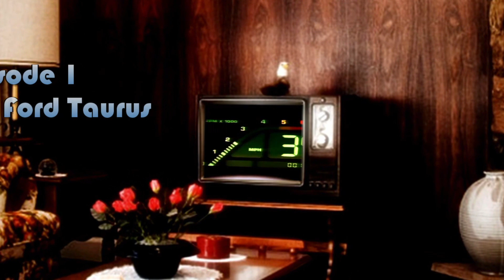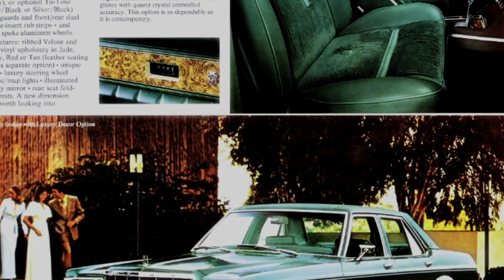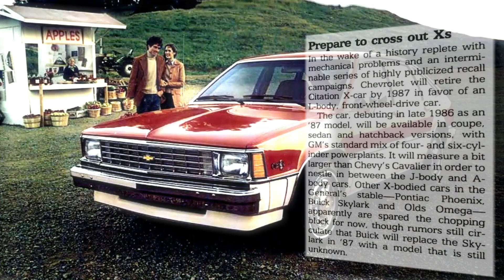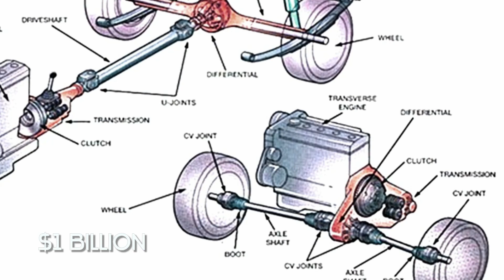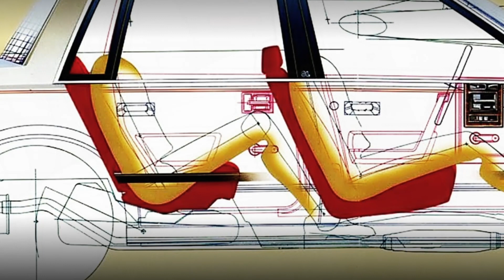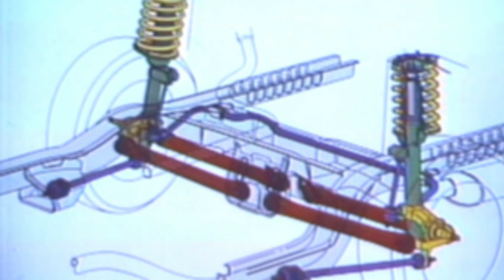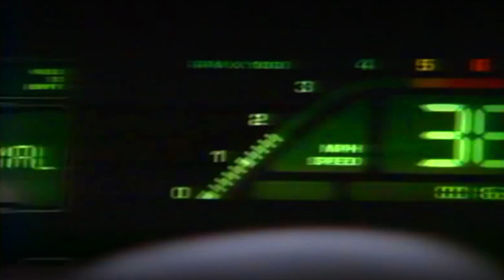The 1986 Ford Taurus - Ford's Home Run Hit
Welcome to my brand new channel!  My inaugural tale is the story behind the first generation 1986 Ford Taurus and Mercury Sable, Cars that truly revolutionized the automotive industry and saved Ford Motor Company from near disaster.

Upon introduction, media and consumer reviews of the Ford Taurus and Mercury Sable were universally positive. The design and engineering was nothing short of revolutionary.

Though generic looking to modern eyes, the first gen Ford Taurus was considered so futuristic looking at introduction, it was featured prominently in film and TV shows that took place in the near future such as Robocop.

The 1986 Ford Taurus, and in particular the Taurus wagon, were among the first cars I fell in love with as a child. And this is my tribute video. Some love Ferraris, I love 80's Ford wagons.

I've also included some of the original 1986 Taurus commercial ads with that legendary Taurus! For us! jingle. Be warned, it'll be stuck in your head for ages.

And of course a special shout out to the 1986 Mercury Sable and that futuristic light bar!